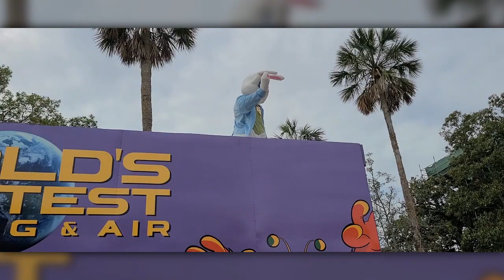Saint Augustine Easter Parade 2023